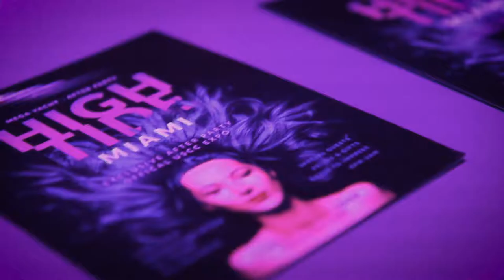The Bud Bash 2018 Presented By CannabisRadio.com at the Cannabis Business Summit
This was an exclusive party for all attendees of the NCIA's Cannabis Business Summit in San Jose 2018. If you weren't there, you missed one awesome event. But there are more to come over the 2019 season at NCIA's top events.